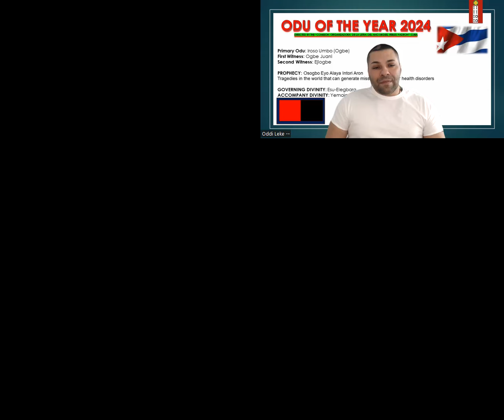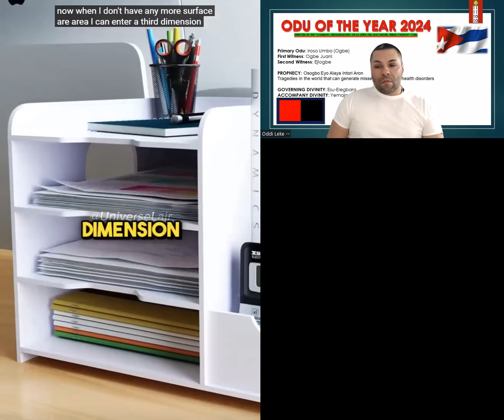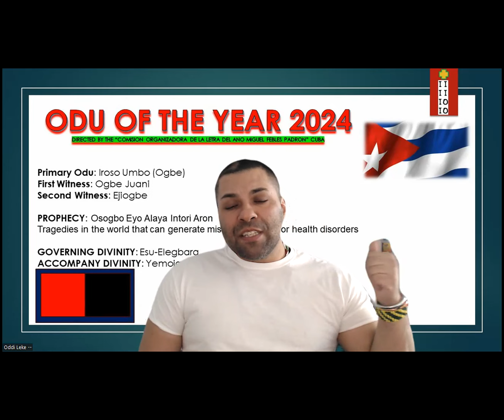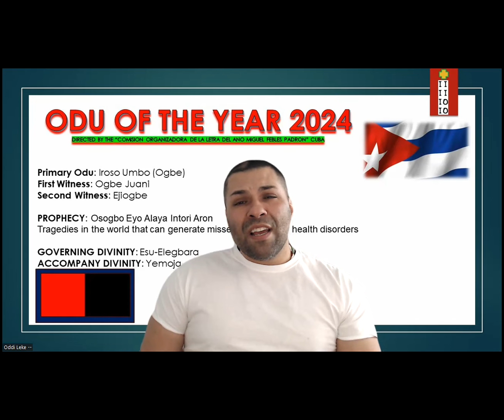Letra de Ano 2024 Cuba, Ep. 16